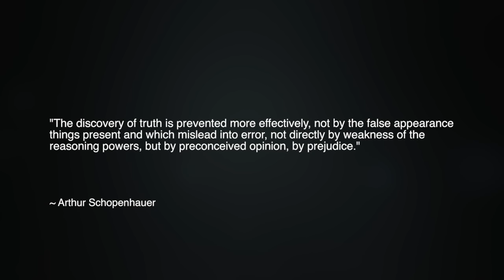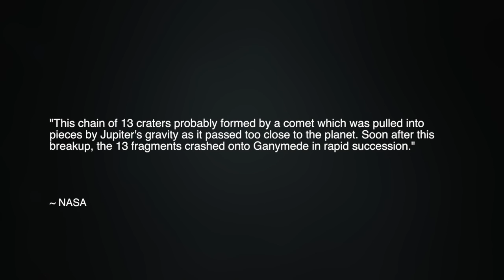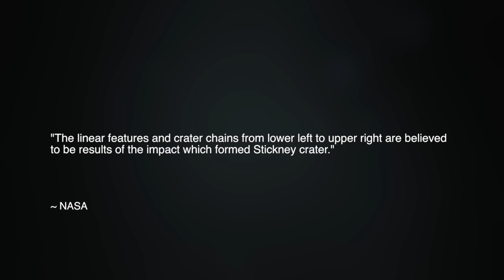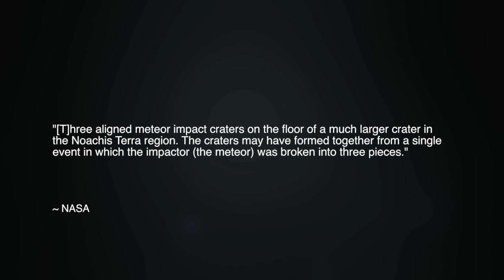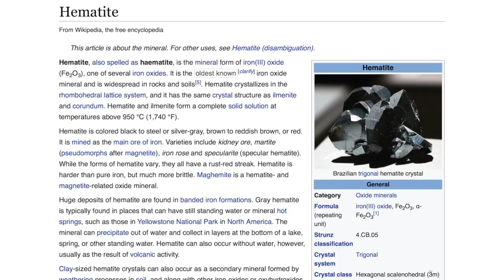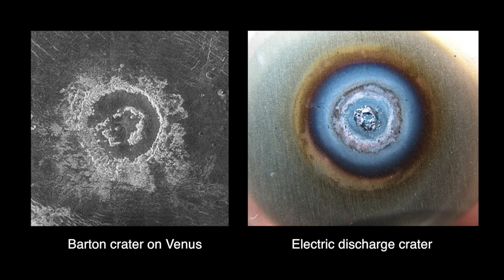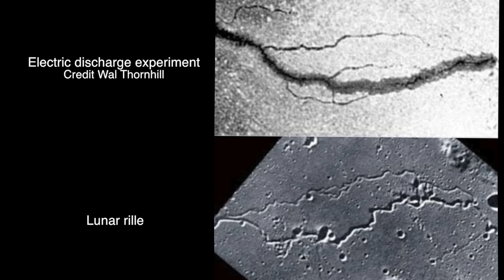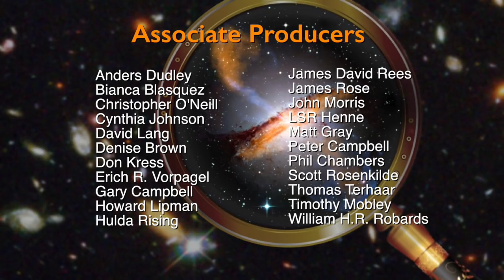The Craters are Electric | Space News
The ravaged surfaces of solid bodies in space tell stories, stories that demand valid interpretations in order to decipher. A dramatic type of feature observed on every solid body is a crater, a depression that seems to speak to some violent event in the distant past. The so-called debate in planetary science only ever entertained two possible causes of craters: impacts, or volcanism. But on all of these bodies, we have observed craters lacking any conventional explanation.

In this companion piece to the eighth installment of our series "The Universe is Electric", we explore the experimental evidence that interplanetary electrical discharges produced many, if not most planetary craters.